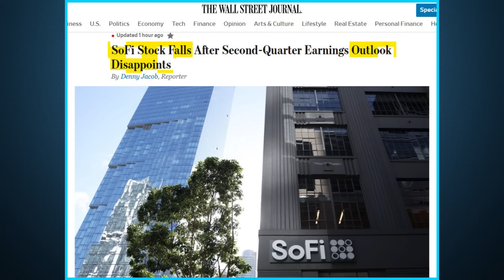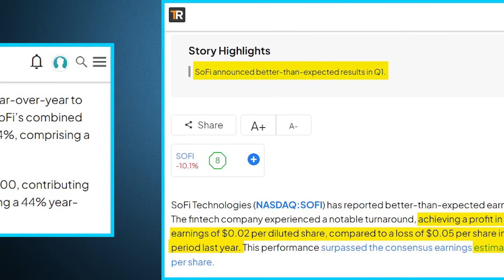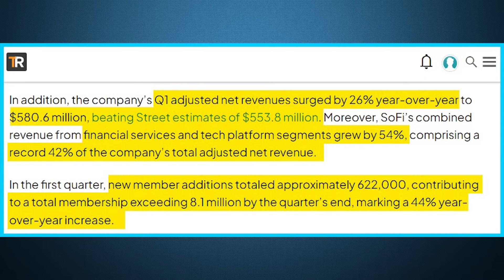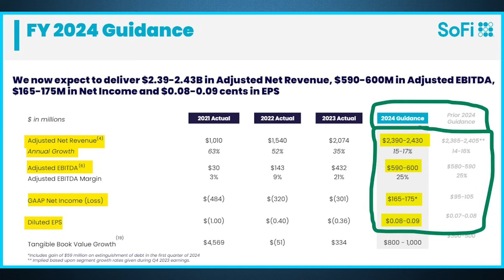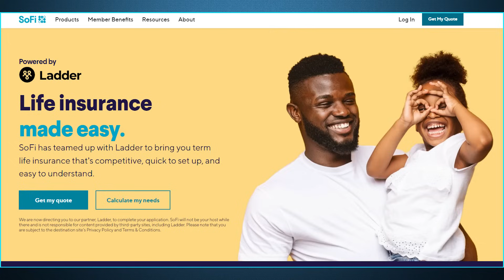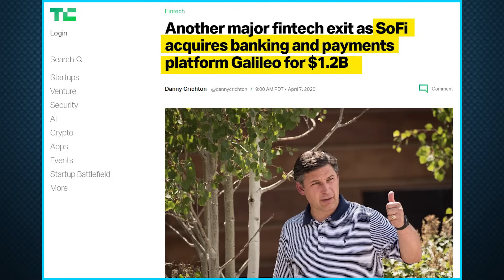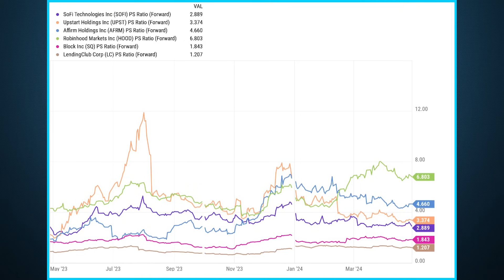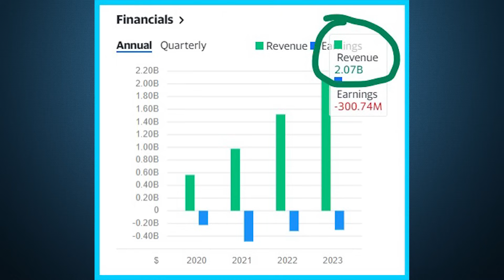3 Reasons to BUY SoFi Stock on this Dip!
I'm buying SoFi stock on this earnings dip! Let's talk about SoFi stock and I'll share my opinions.

Chapters
0:00 Intro
0:20 Reason #1
1:20 Reason #2
4:10 Reason #3
8:15 Conclusion